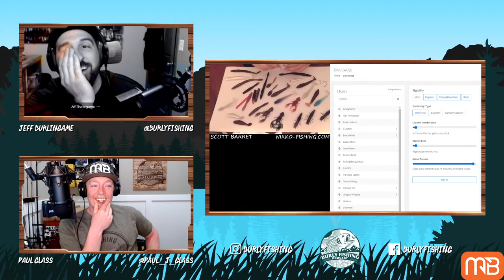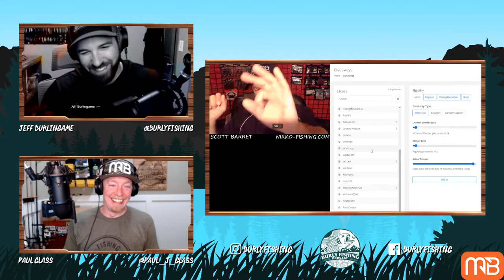Burly Fishing Live! With Nikko Baits | $25 MONSTERBASS Giveaway!